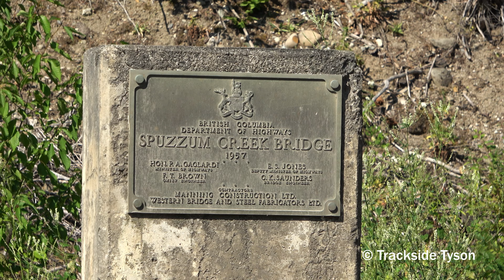Canadian National G3 Hopper Unit Train Overtop Bridge At Spuzzum Creek - CP Cascade Sub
Trains around Spuzzum, British Columbia, on the CP Cascade Subdivision. Check below for information about trains featured in this video, also feel free to skip ahead to any Chapters in this video.

Chapters:

0:00 CN G834 EAST, CN 3081 CN 3124 DPU CN 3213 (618 axles)

(All video content owned by © Trackside Tyson - July 2022)